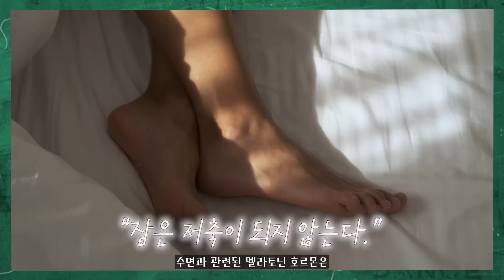멘탈 관리 방법 3가지! 구독자 필독영상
멘탈관리는 멘탈로 하는 게 아닙니다🤔
정신과 전문의의 멘탈관리 클래스📚

🧠 Time Stamps
00:00 Opening
01:13 오늘 영상의 핵심
04:29 수면의 중요성
06:41 식사의 중요성
08:57 운동의 중요성
10:53 심리적 접근은 안중요할까?